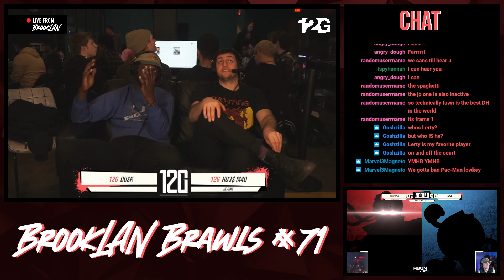BrookLAN Brawls 71 - YMHB | Meli (Richter) vs. Lerty (Pac-Man) - Winners Quarters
BrookLAN Brawls 71 Hosted by 12G x BrookLAN